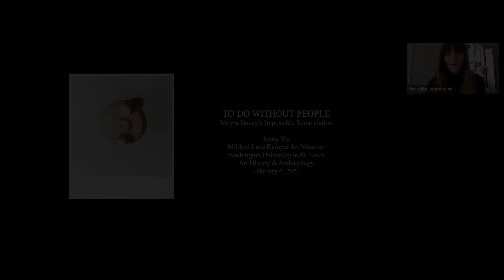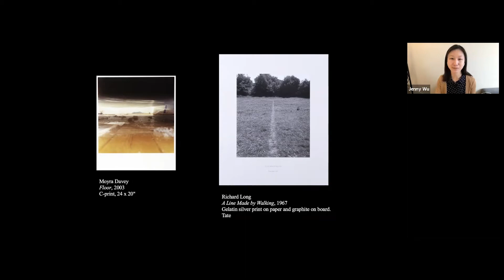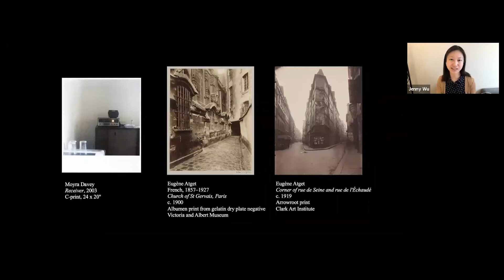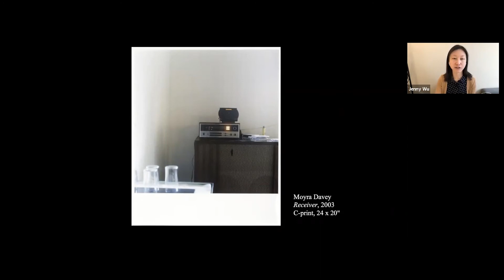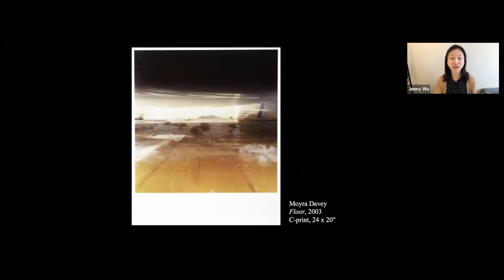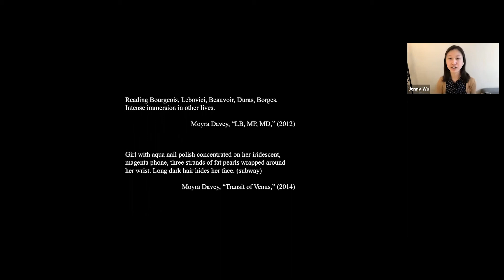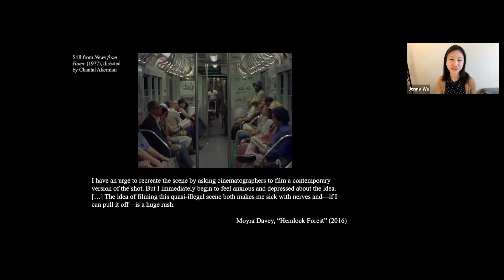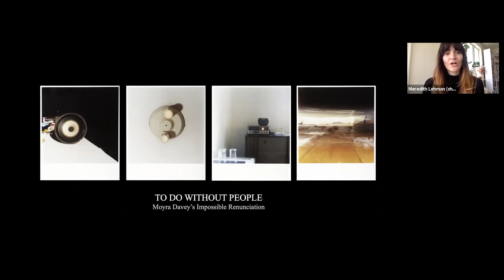To Do without People: Moyra Davey's Impossible Renunciation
On February 6, Jenny Wu, MA student in the Department of Art History & Archaeology in Arts & Sciences, situated four of Davey’s photographs from the collection of the Kemper Art Museum within the artist’s most recently published meditations on craft and discuss her unpeopled interiors in relation to issues of ownership, medium, and the representation of time and space.

New Perspectives talks are opportunities to learn more about the Museum’s collection from emerging scholars. The talks are given by graduate students in the Department of Art History & Archaeology in Arts & Sciences and focus on one or more works from the collection, often aligning with the students’ own expertise and scholarly interests.